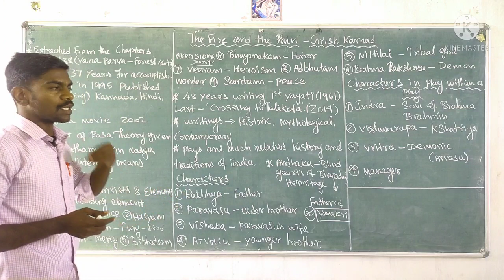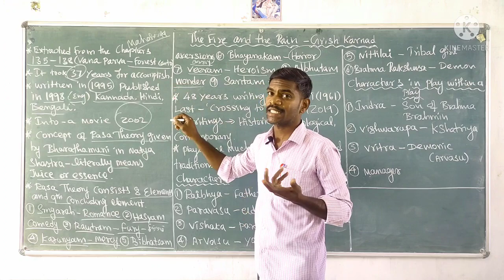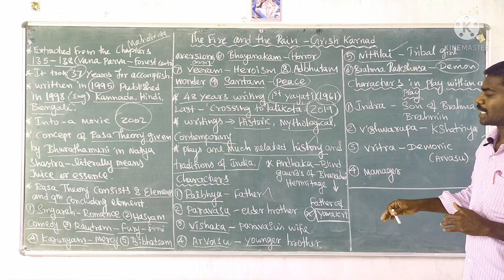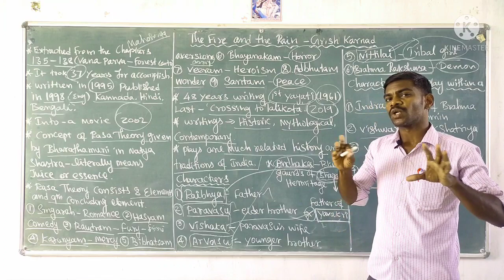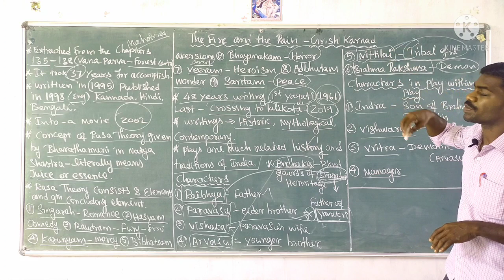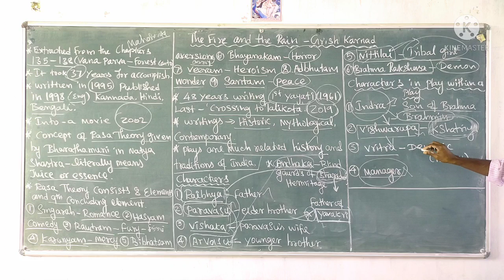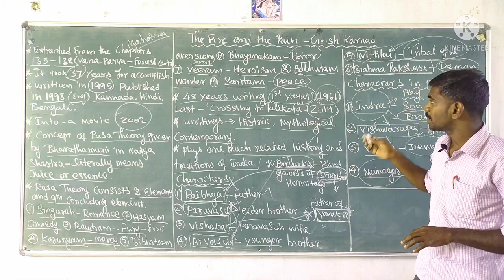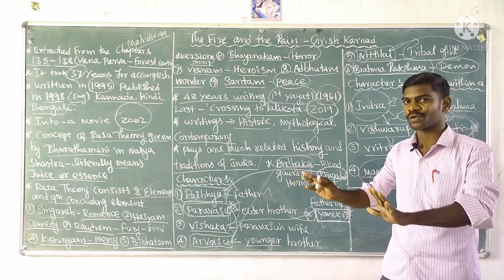Fire and the rain summary in tamil | Girish Karnad